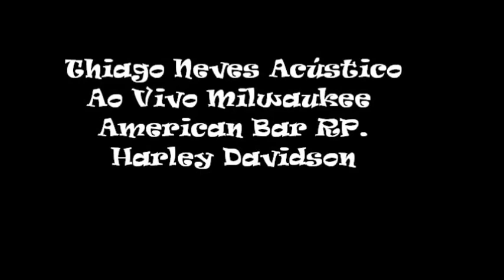Thiago Neves Acústico - Road House Blues (The Doors) Milwaukee American Bar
Thiago Neves Acústico ao vivo no Milwaukee American Bar 17/10/15